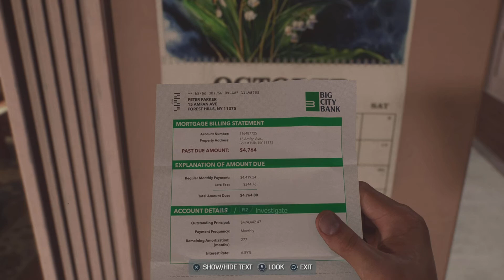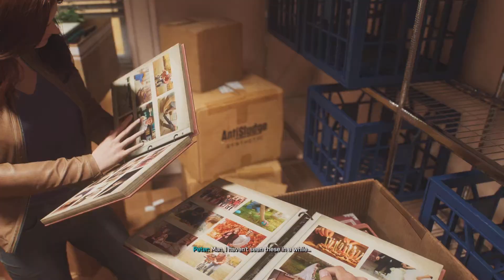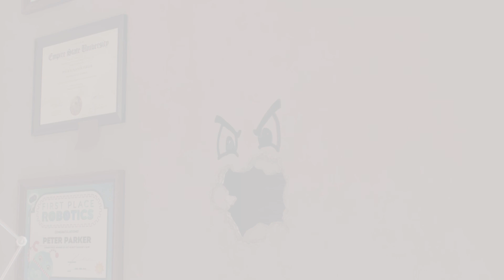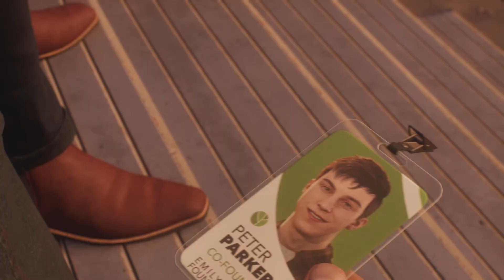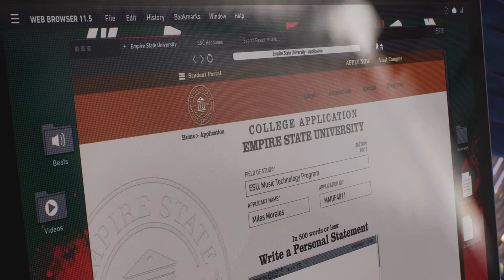Spider-Man 2 100% Playthrough Ultimate Difficulty (No Commentary) Part 2